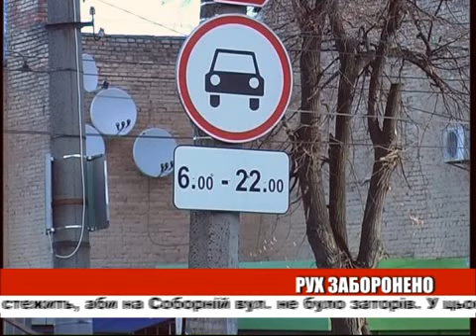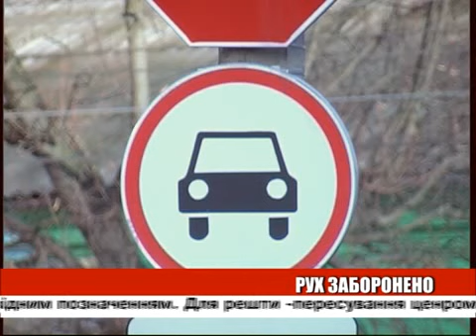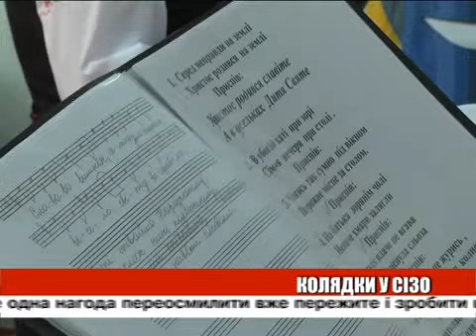День ефір 09 01 2014 на 22 00 + біжуча стрічка